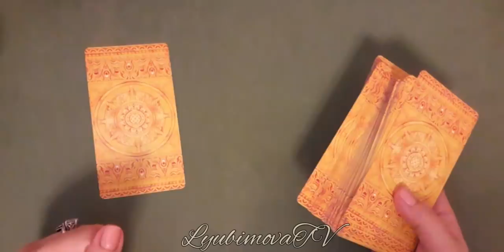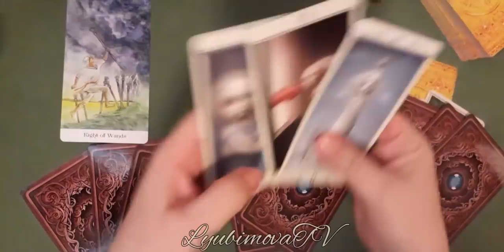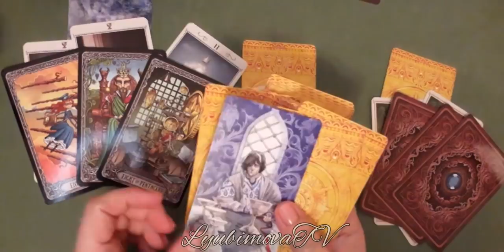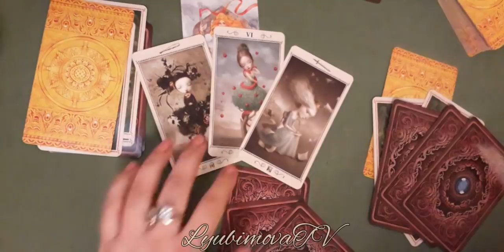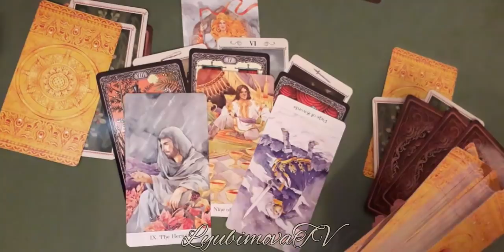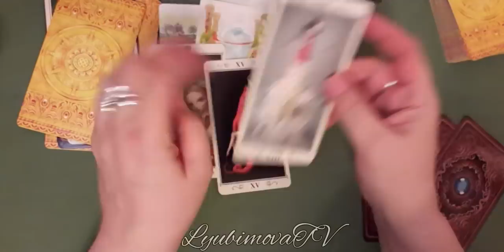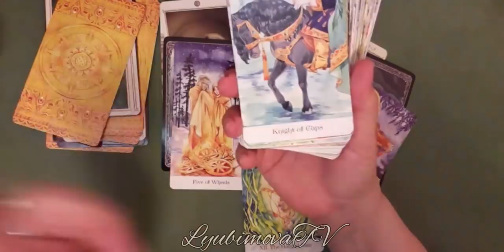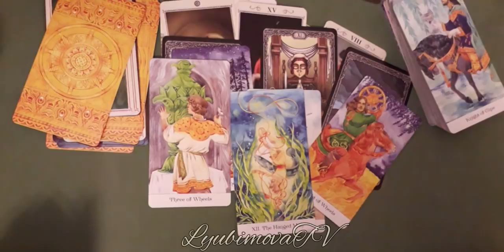КАКАЯ МЫСЛЬ О ВАС СВОДИТ ЕГО С УМА!? КАКАЯ ЕГО ВДОХНОВЛЯЕТ, КАКАЯ СМУЩАЕТ ?😻 ТАРО онлайн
УВАЖАЕМЫЕ КЛИЕНТЫ! СМОТРИТЕ С НАЧАЛА ВРЕМЯ ДЛЯ СМС! ПОТОМ ТОЛЬКО БЕРИТЕ НОМЕР И ПИШИТЕ! ЗАПИСЬ на ПЛАТНЫЕ КОНСУЛЬТАЦИИ СМС  c 09 УТРА И НЕ ПОЗЖЕ 22 ч по МОСКОВСКОМУ  ВРЕМЕНИ!!!
ТОЛЬКО СМС, АУДИОФОРМАТ и ЗВОНКИ НЕ ПРИНИМАЮ! Также просматриваю ситуации любой сложности  на Таро и по Фото.
или на карту Сбербанка